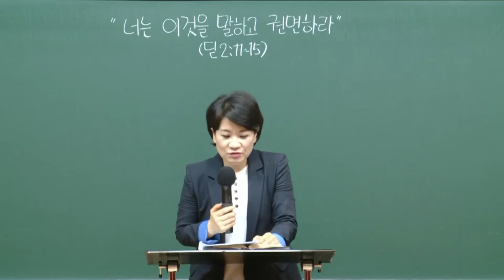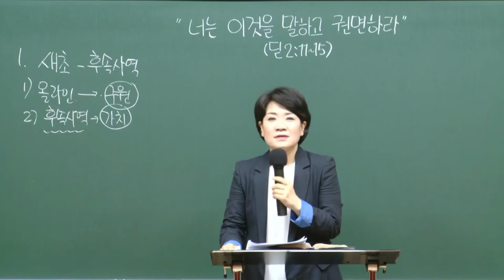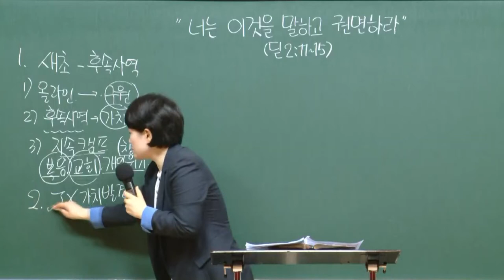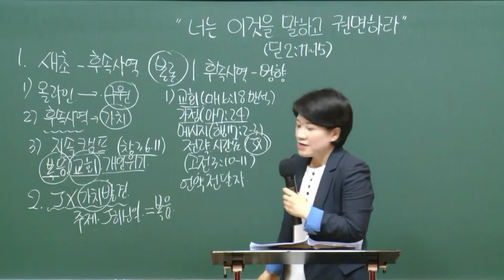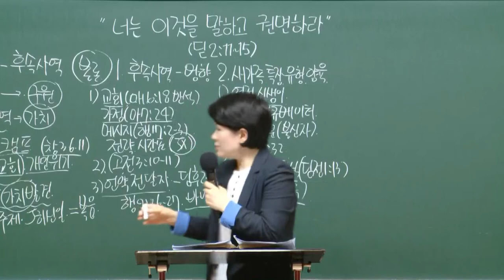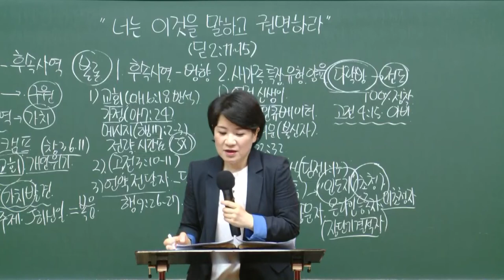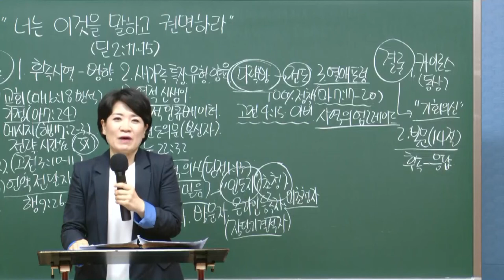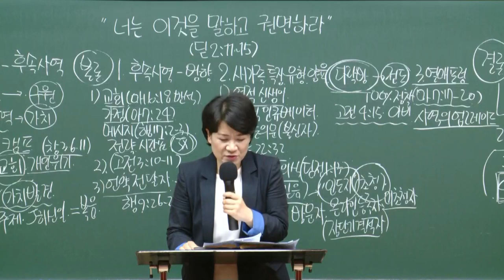[예원교회] 목요 사역자 조장 집중훈련 - 너는 이것을 말하고 권면하라 - 채수정목사 - 2021.07.01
디도서 2:11-15
너는 이것을 말하고 권면하라
채수정목사